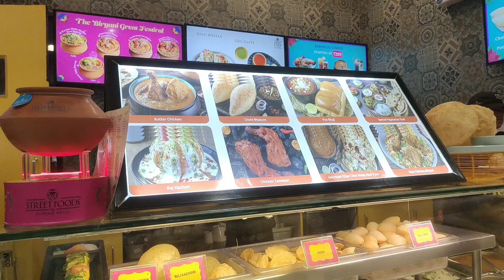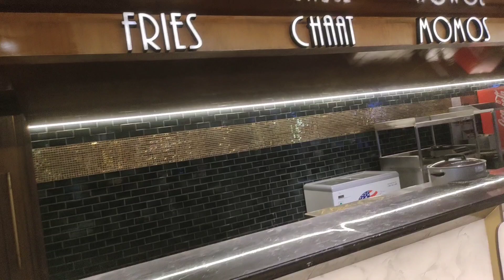1000 subscribers पूरे हो गए / आपके स्पोर्ट से मेरा channel भी monetize होगा /आज मैं मूवी देखने गई/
1000 subscribers पूरे हो गए / आपके स्पोर्ट से मेरा channel भी monetize होगा /आज मैं मूवी देखने गई/

Etne Saare Rocket Jala Diye 😳 Diwali Vlog

Diwali Celebration With Family | Leo Or Reo Ne Fode Patake | Anant Rastogi

daily vlog malyalam
 daily vloggers
 sourav joshi vlogs
 youtuber
Indian
 technical guruji
comedy
vloggers
 vlogs
 vlog
family fitness